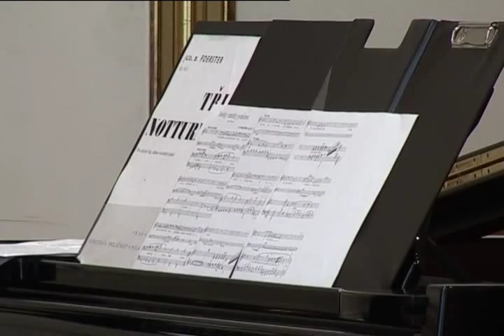Foerster: Three Nocturnes, op. 163 (Maurice Ensemble Prague)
Live performance by the Maurice Ensemble Prague (Michaela Kapustova - mezzo-soprano, Bledar Zajmi - cello, Richard Pohl - piano) recorded at the Janacek Academy of Music and Performing Arts in Brno, Czech Republic.

This collection of art songs in an unusual setting for a voice/cello/piano trio were written by Czech composer Josef Bohuslav Foerster for the legendary Czech mezzo-soprano Marta Krasova.

J. B. Foerster: Three Nocturnes, op. 163 (Tři notturna)
1. Notturno (Nocturne)
2. Měsíčná noc (Moonlight night)
3. Všechny smutky pominou (All sorrows will pass)